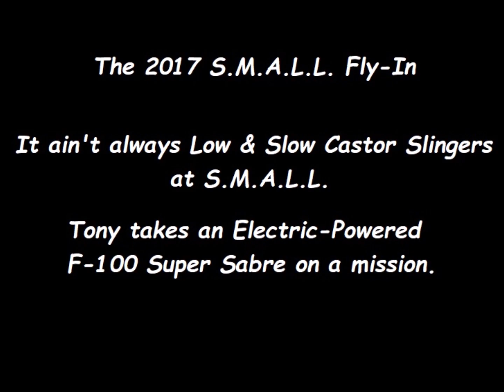Tony Flys John Morgan's "Hun" at the 2017 S.M.A.L.L. Fly-In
One of the things about shooting a ton of video footage over the years is that  it's easy to happen across moments that you might not have included in some of the edited videos saved on You Tube.

That said, this may have been previously included in S.M.A.L.L. Fly-In videos.  If so, please pardon the redundancy.

We tend to associate the S.M.A.L.L. Fly-Ins with lightly loaded, castor slinging classics (with good reason), but there are often rocket-nitro-electric powered monsters carving up the sky along with the floaters.

This is a short video of Tony's piloting of an F-100 Super Sabre, built by the late John Morgan, with an electric pusher-prop configuration.  I believe the other electric powered plane is a scale Fairey Firefly, but not totally sure.

Tony flew several of John's designs at the S.M.A.L.L. Fly-Ins.

Tony's comment on the flight:
"This was a tribute flight for Col Dave Graben, with formation passes flown with Tom Blakeney piloting Dave's Fairey Firefly Mk. V."

Either way, a few moments from a fantastic summer day with good friends chasing some dreams.